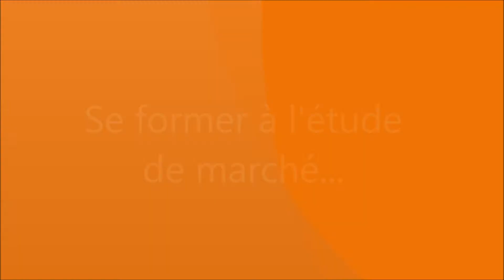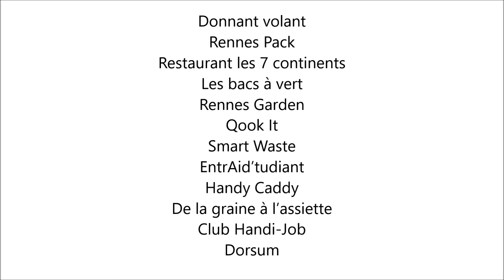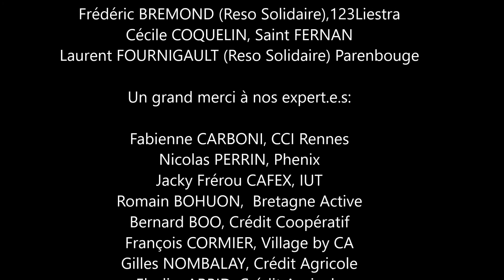24 Heures pour entreprendre - IUT RENNES - 2018